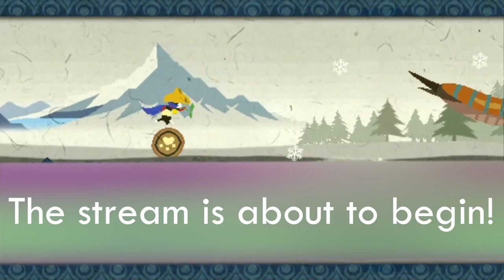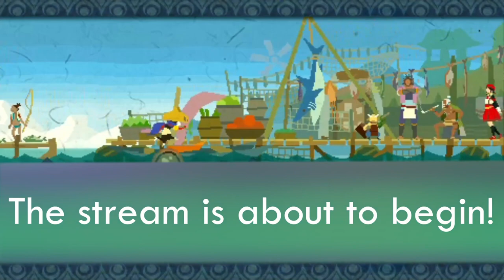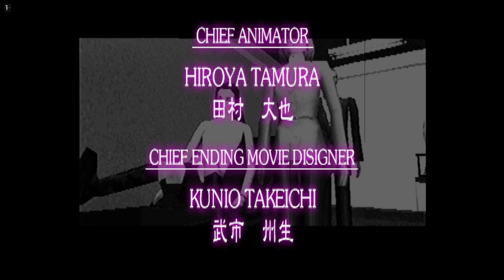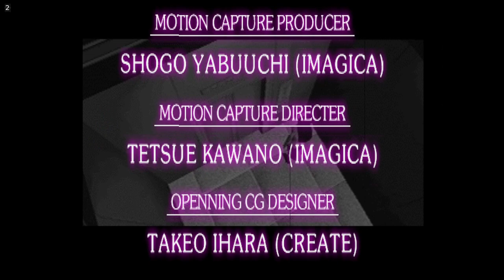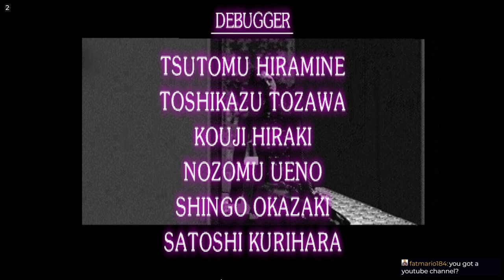Clock Tower 2/Clock Tower (PS1) - Part 4